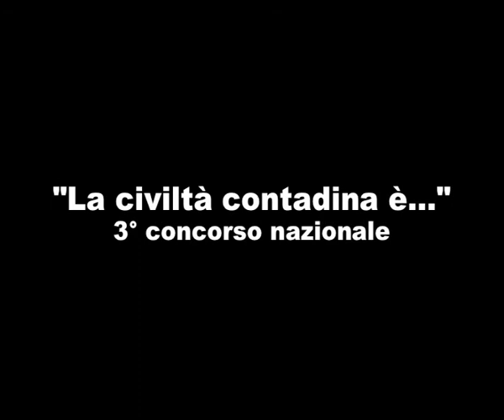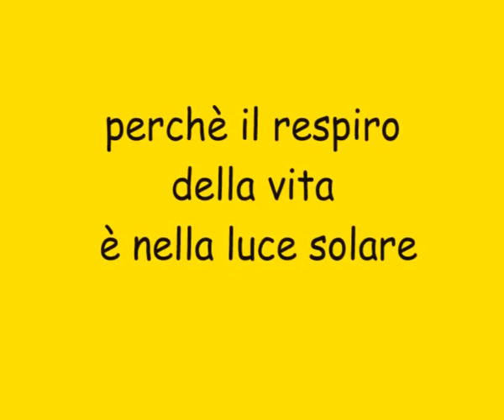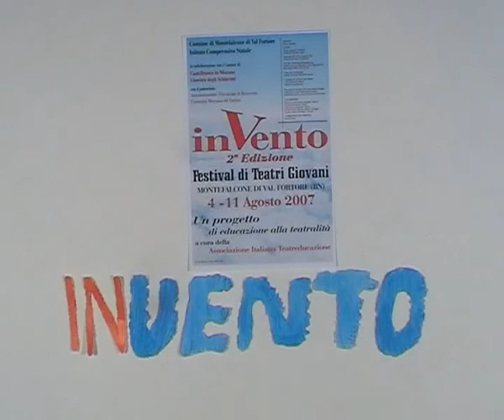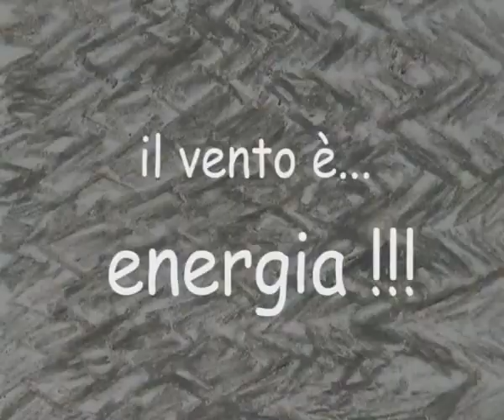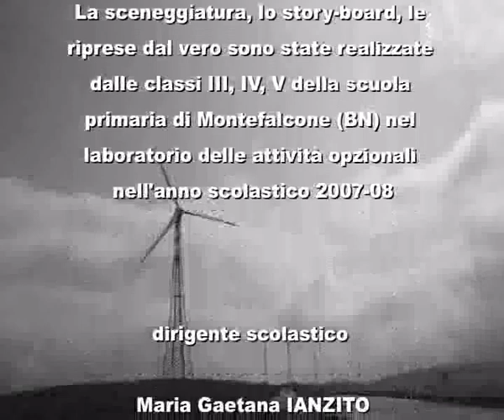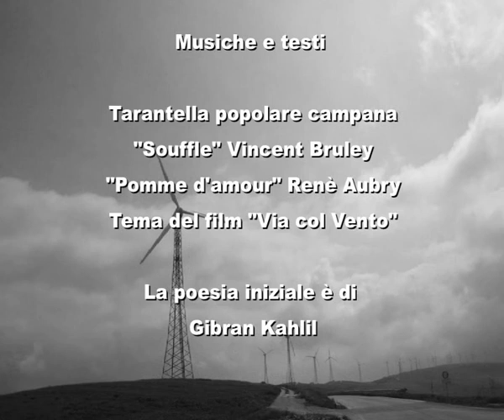MOVIMENTO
Il vento nelle sue varie manifestazioni con particolare risalto al suo sfruttamento per l'energia eolica.